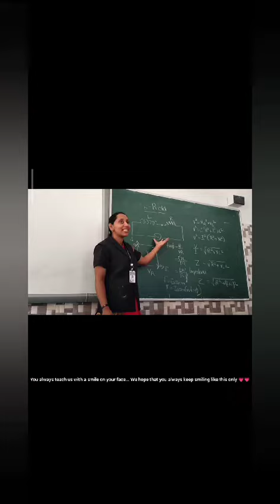Teacher's day celebration 🎊🎉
Video from susmithajicil